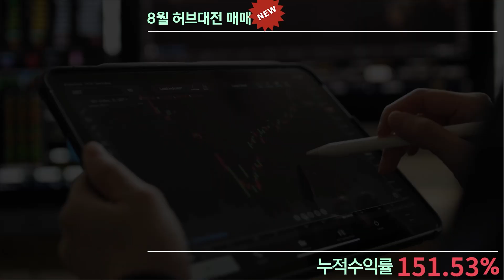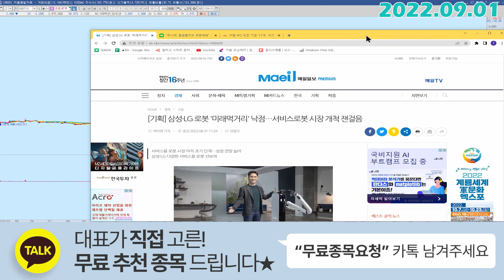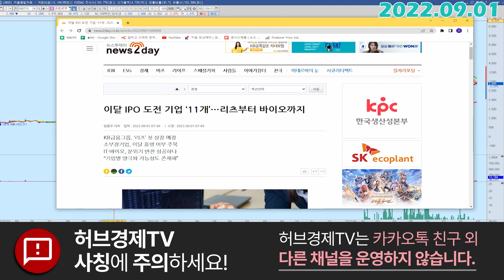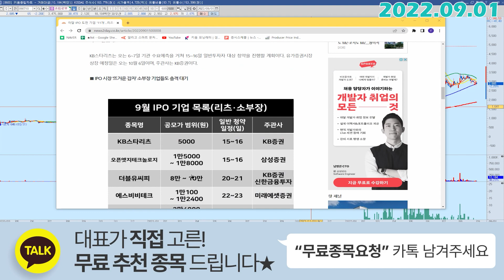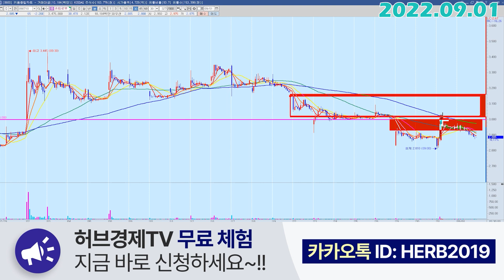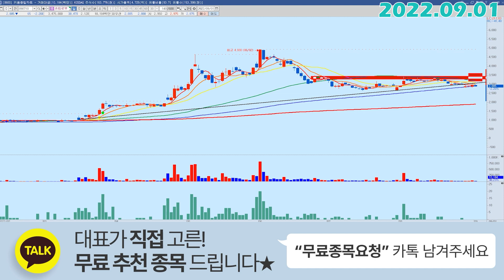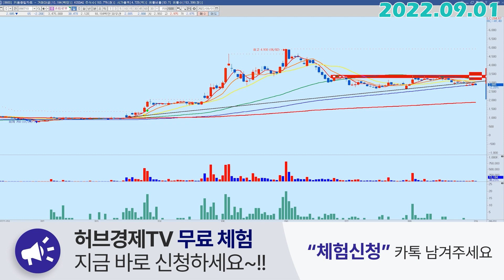휴림로봇 (090710) - 로봇주가 시장을 주도하기 위해서는?!